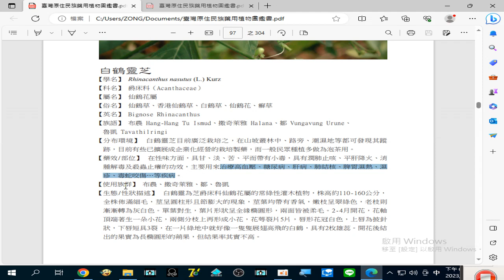錄製 2023 08 25#白鶴靈芝 治療#高血壓、糖尿病、肝病、肺結核、脾胃濕熱、濕疹 、毒蛇咬傷 …等疾病20 11 59 952